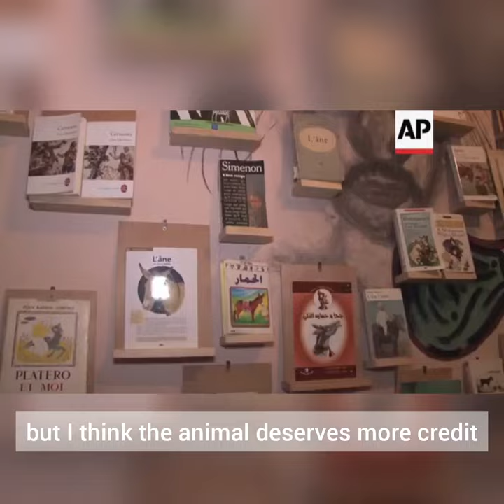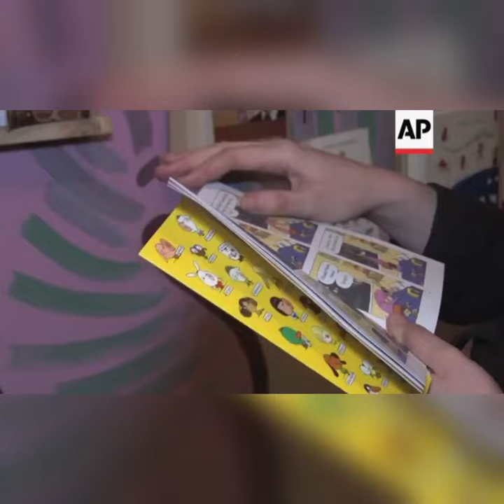Donkey Museum of Tangier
Subtitles in english for an arabic program visiting the donkey museum of Tangier

Abderrahim Benaatabou carefully positions a new donkey sculpture at the private donkey museum that he founded in Tangier.
It is the latest addition to a collection featuring hundreds of items dedicated to celebrating the donkey.
In Arab culture, likening someone to a donkey is far from flattering and is often used to suggest stubbornness or foolishness.
But Benaatabou, a photographer and an environmental activist, thinks the donkey should be appreciated.
He set up the museum to tell the story of the donkey and the role it has played in Moroccan society, especially in remote villages.
He reminisces of older times when his great-grandmother used a donkey to get around in the village where she lived.
If it had not been for the donkey, she would not have been able to go to the market or on house visits, he recalls.
The museum is open to visits by appointment only and roughly five to 10 people visit it daily.
But initially, setting up a museum dedicated to donkeys was considered bizarre and even ridiculed.
Despite the criticism, Benaatabou went for it anyway.
"I persisted and I worked hard. And people got past the mockery and they look at the museum in a new way," Benaatabou says.
The private museum features 100 artworks, including about 20 sculptures and 150 books, with the donkey being the unifying theme.
Its visitors often include tourists who learned about the museum online.
Pauline from Germany says this is her first visit to a museum focused on a single animal.
"I really appreciated the diversity of the objects," she said.
Small donkey figurines are displayed next to paintings of donkeys at the venue.
Works by artists from Morocco, France, the US, Spain, Congo, Ivory Coast and other countries, are on display.
Benaatabou has reached out to artists asking for contributions through their works.
He spent the past four year piecing together the collection and finally opened the museum in late 2019.
Ultimately, he wants people to leave his museum with an awareness of the importance of the animal and the role it has played in serving communities throughout history.